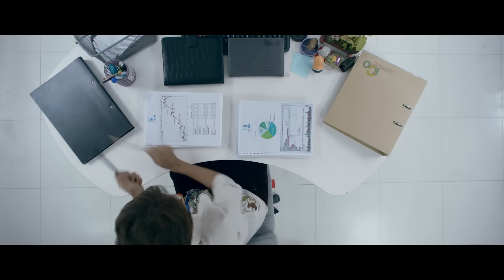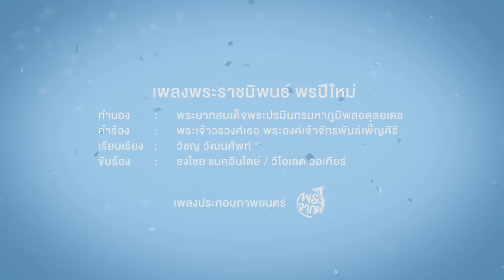เพลงพระราชนิพนธ์ พรปีใหม่ - ธงไชย แมคอินไตย์ และ วิโอเลต วอเทียร์ Ost.พรจากฟ้า【Official MV】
พรจากฟ้า ภาพยนตร์รักจาก GDH ให้ทุกท่านสุขสันต์กับหนังรักที่ดีต่อใจคนไทยในเวลานี้ ►♫ ฉายแล้ววันนี้ ที่โรงภาพยนตร์ ♫◄

เพลงพระราชนิพนธ์ : พรปีใหม่
ทำนอง : พระบาทสมเด็จพระปรมินทรมหาภูมิพลอดุลยเดช
คำร้อง : พระเจ้าวรวงศ์เธอ พระองค์เจ้าจักรพันธ์เพ็ญศิริ
ศิลปิน : ธงไชย แมคอินไตย์ และ วิโอเลต วอเทียร์
เรียบเรียง : วิชญ วัฒนศัพท์

พี่เบิร์ด : สวัสดีวันปีใหม่พา
ให้บรรดาเราท่านรื่นรมย์
ฤกษ์ยามดีเปรมปรีดิ์ชื่นชม
ต่างสุขสมนิยมยินดี

วี : ข้าวิงวอนขอพรจากฟ้า
ให้บรรดาปวงท่านสุขศรี
โปรดประทานพรโดยปรานี
ให้ชาวไทยล้วนมีโชคชัย

* พี่เบิร์ด : ให้บรรดาปวงท่านสุขสันต์ ทุกวัน
 วี : ทุกคืนชื่นชมให้สมฤทัย
ให้รุ่งเรืองในวันปีใหม่
พร้อมกัน : ผองชาวไทยจงสวัสดี

พี่เบิร์ด : ตลอดปีจงมีสุขใจ
วี : ตลอดไปนับแต่บัดนี้
พร้อมกัน : ให้สิ้นทุกข์สุขเกษมเปรมปรีดิ์
สวัสดีวันปีใหม่เทอญ

(ซ้ำ *)